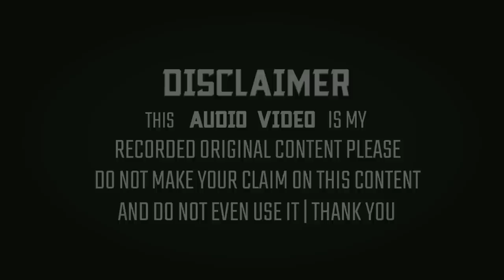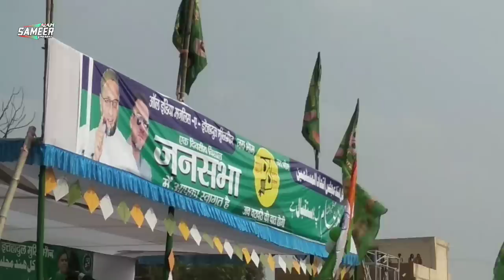Asaduddin Owaisi Grand Entry From Dumri Giridih Jharkhand India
◆Title:- Aam Aadmi Ki Aawaz
◆Barrister:- Asaduddin Owaisi
◆Director:-Awaam
◆Producer:-Abdul Mubeen Rizvi
◆Adress:-Dumri, Jharkhand

The Full HD 1080p+4KUHD:- Sunni Official Naats Collection :- New Updated Naat From Parasbani Jharkhand